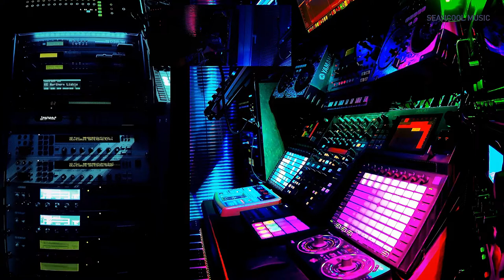1 Soundpatch aus 7 Geräten Korg Wavestation A/D SR 03R/W M3R Yamaha CS6R Quasimidi TechnoX [Deutsch]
Mehrere Geräte zusammen gespielt erzeugen teilweise beeindruckende Soundkulissen. Hier nutze ich 7 Geräte: 2x Yamaha CS6R - Korg Wavestation A/D und SR - Korg M3R und 03R/W und einen Quasimidi TechnoX. Sequencer ist hier Native Maschine.

Sean

Seancool Music auf Youtube

- Dance
- Electro
- Rock / Pop
- Meditation
- Tutorials

Ich versuche mehr Content zu produzieren.

Der Link ist auf der Kanalübersichtsseite.